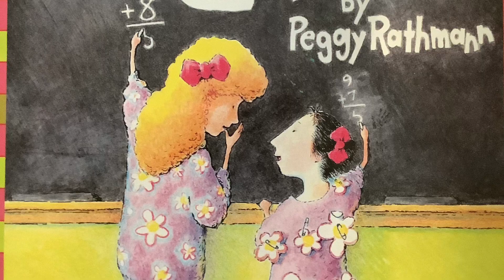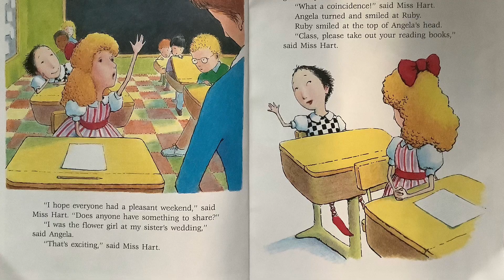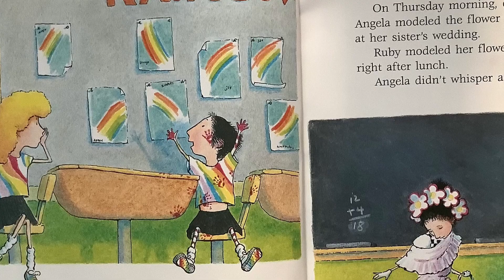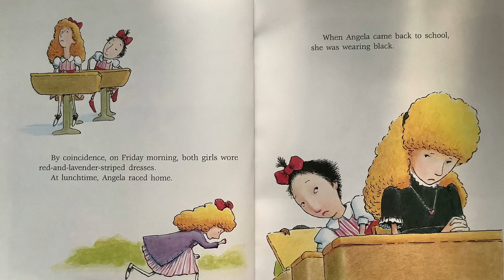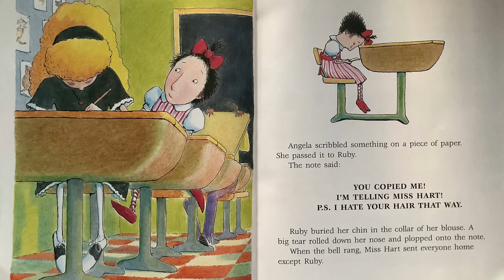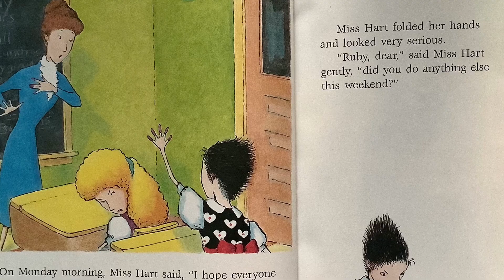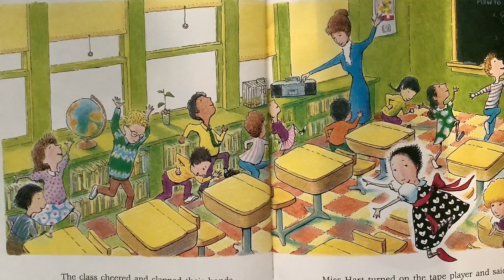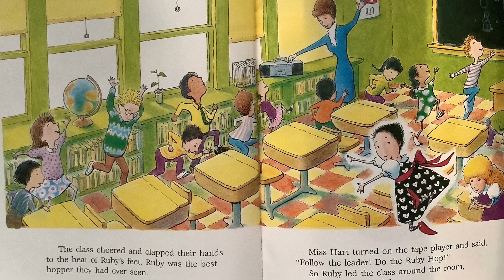Ruby the CopyCat by Peggy Rathmann (Read Aloud)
Ruby is the new kid in class. When her new friend wears a red bow, Ruby shows up after lunch wearing a red bow too. That’s when it all starts. Will Ruby learn to be herself? Let’s read to find out.

Read by Ms. Shamita

Facebook:  Early Education Intervention Service